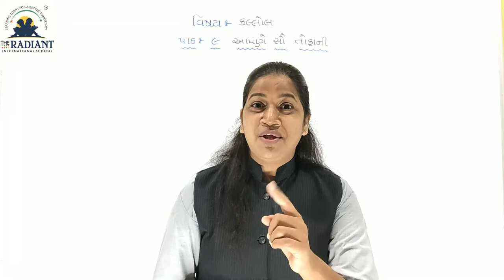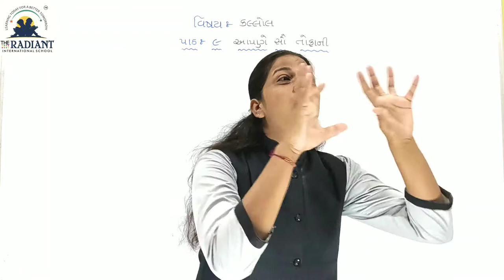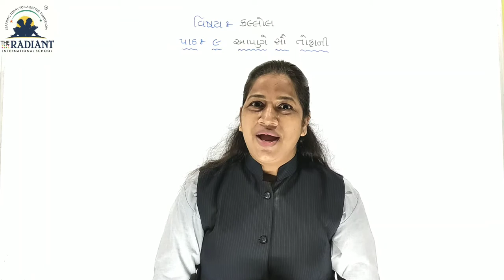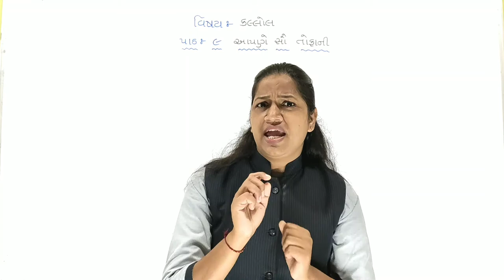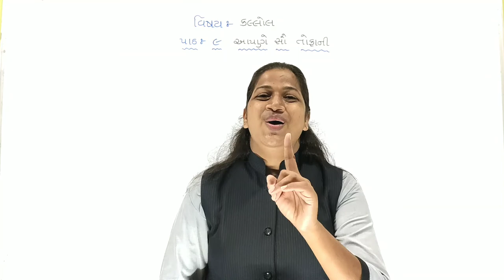GUJ MED STD 2 KALLOL CH 9 PART 1